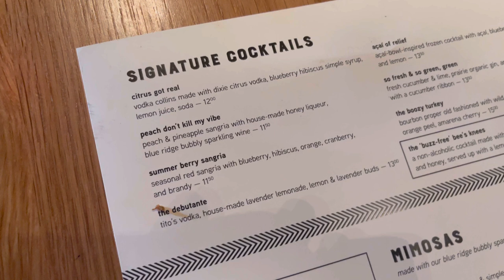VLOG | Myrtle Beach Mini Vlog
About Video: Y’alllll life has been life-ing everything that could go wrong is going wrong but that’s a topic for another day. Anyways we took a much need trip to Myrtle Beach for the weekend to relax and reset.